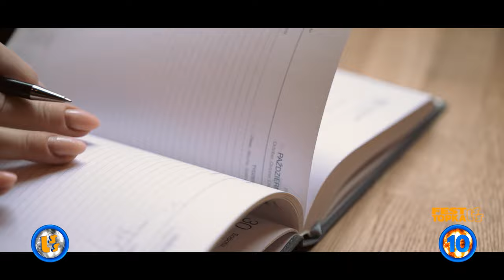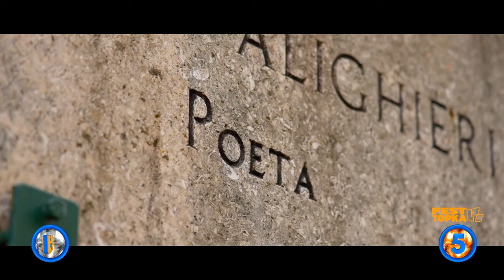Fest TOPKA LSS, 866+ finał LSS SZLAGIEROWO.PL - oficjalne notowanie